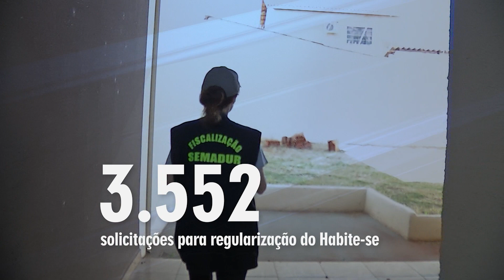Semadur encerra mutirão para regularização de imóveis para concessão de anistia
Desde o início de janeiro deste ano foram abertos pelo menos 200 novos processos. A lei que concede anistia para regularização de construções irregulares na Capital foi prorrogada até dezembro de 2024. A Semadur pretende vistoriar todos os imóveis cadastrados em 90 dias.